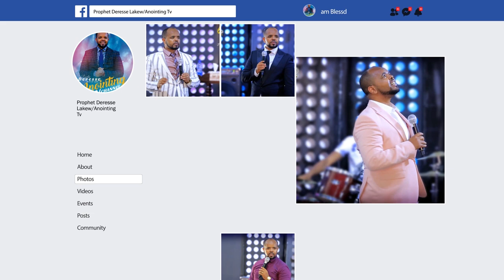ድንቅ መልእክት…እግዚአብሔር ቀባህ ማለት አብሮህ ሆነ ማለት ነው....Addis Ababa//አዲስ አበባ አጥቢያ//